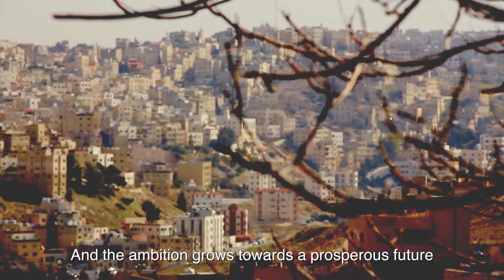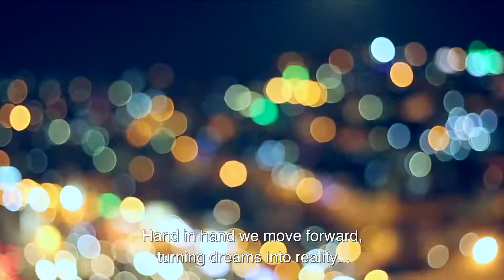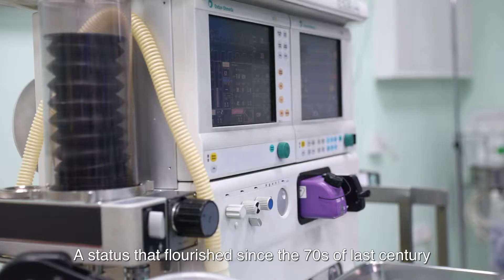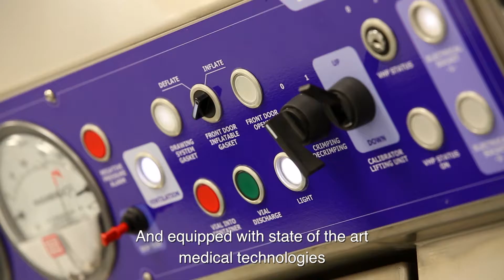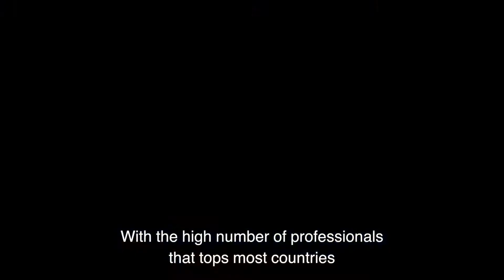Medical Tourism - Jordan السياحة العلاجية في الأردن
CAMPRO is specialized in Weddings, Studio/Outdoor Portraits, Birthday Parties and Special Events Photography and Videography.